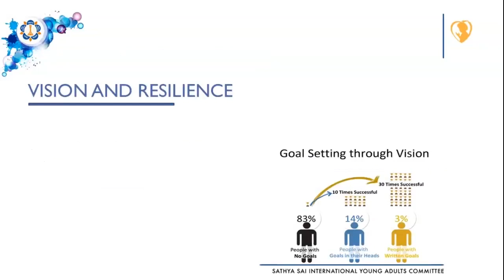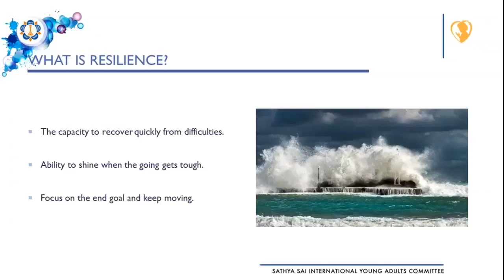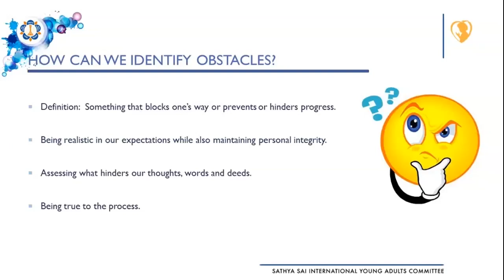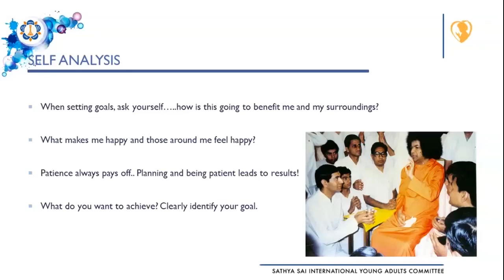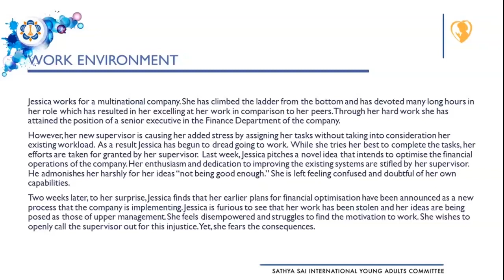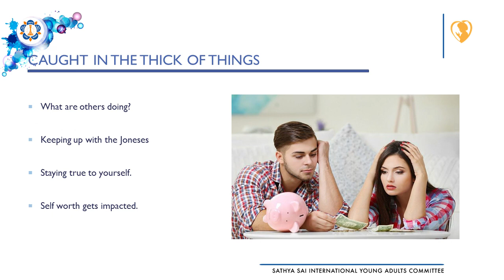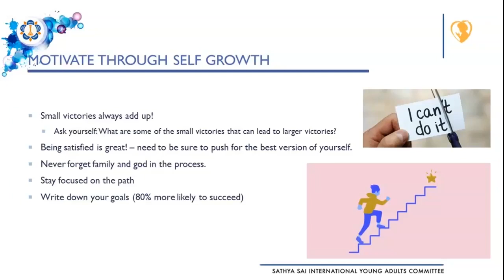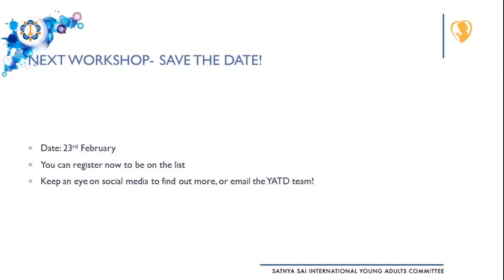SSIO YATD Workshop #18 - Vision and Resilience - Sayan Anandarajah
Learn how to deal with setbacks and roadblocks in professional life while staying invested in our personal lives